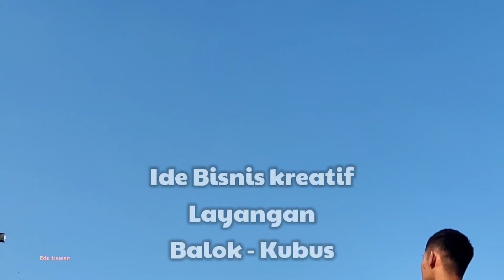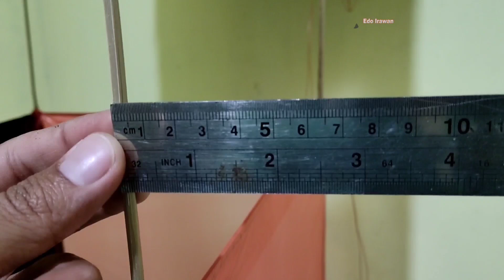Ide Bisnis di Musim Layangan 3D Kubus - Balok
ide bisnis dimana sedang musim sesuatu yang bisa di manfaatkan untuk meraih keuntungan,
selain wawasan untuk meraih keuntungan semata di video kali ini memberikan gambaran pembuatan layangan 3D sendiri jadi tidak perlu beli dengan harga yang lumayan ( jika mempunyai waktu dan ke telatenan dalam merangkai sesuatu). jika tidak bisa membuat sendiri meskipun sudah melihat video ini, maka ada baiknya beli jadi saya biar tidak repot.
Namun jika keterampilan teman-teman melebihi ekspektasi ada baiknya ide ini di gunakan untuk berbisnis layangan 3D.

Jual Layangan 3D ( Kubus Balok) jaminan terbang. garansi uang kembali

00:18 - Sambungan Rangka Kotak bukan rangka eSAF -& bobot rangka
01:00 - Pengenalan rangka layangan 3D
02:06 - rincian biaya modal awal
04:15 - ukuran rangka  layangan kubus / kotak/ balok 3D
06:05 - fungsi tali bagian dalam
07:17 - proses merekatkan sampul / samak layangan
08:14 - test terbang layangan kubus 3D